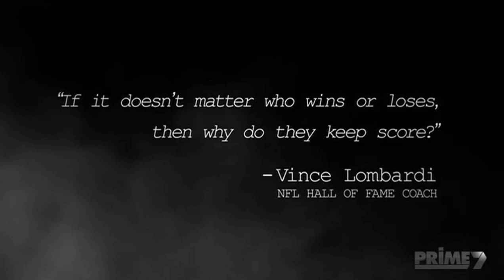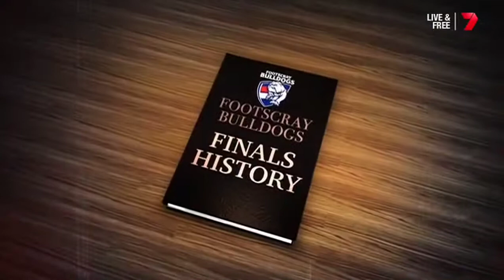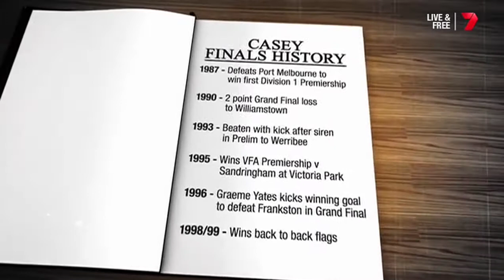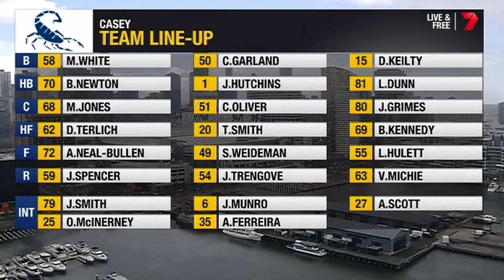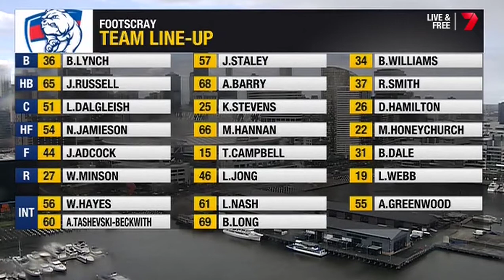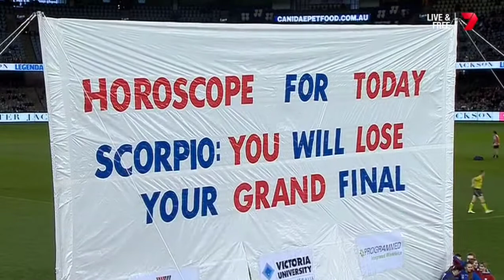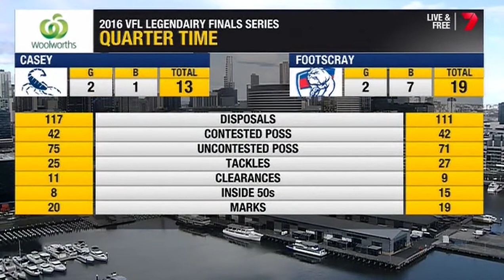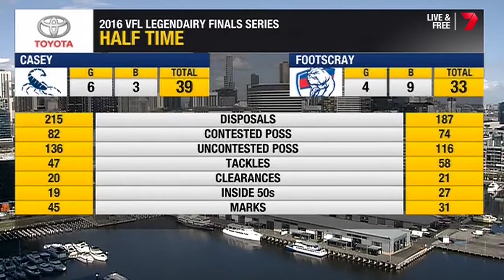2016 VFL Grand Final - Casey Scorpions v Footscray Bulldogs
Grand Final - Sunday 25 September
Footscray 13.19.97 d. Casey 10.6.66
Goals - Smith 3, Weideman 2, Hulett 1, Trengove 1, Newton 1, Scott 1, White 1
Best - Oliver, Smith, Dunn